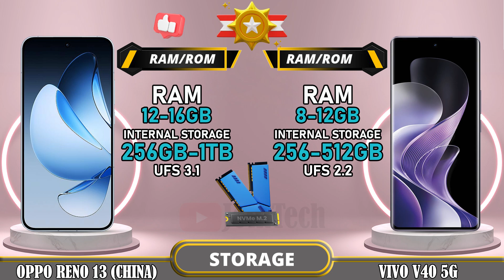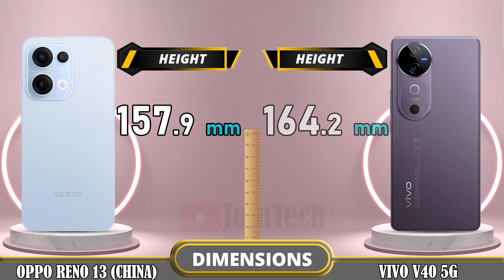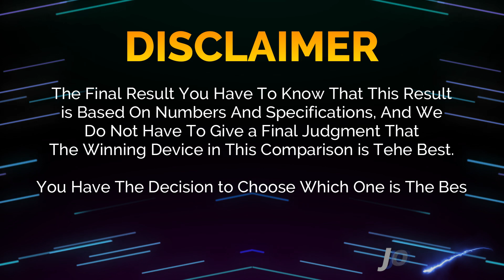🔥 Duel High Tech!! Oppo Reno 13 Vs Vivo V40 Off in a Smartphone Showdown!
Oppo Reno 13 (China) vs Vivo V40 5G | Comparison | Review | Unboxing | Price | Antutu Score

We provide a detailed first look at the Oppo Reno 13 (China), including hands-on specifications and features. The data is sourced from the manufacturer's laboratory, and the actual data may differ due to test environment conditions. You can find the specs and unboxing information for the Oppo Reno 13 (China) in our comparison review. Share your first impressions and any tests you conducted in the comments section, especially when comparing it to the Vivo V40 5G. Please note that any Google data used in this video is purely for illustrative purposes, and we cannot guarantee the accuracy (100%) of the information presented.
🔔 Turn on the bell for new upload notification 🔔
Please To: